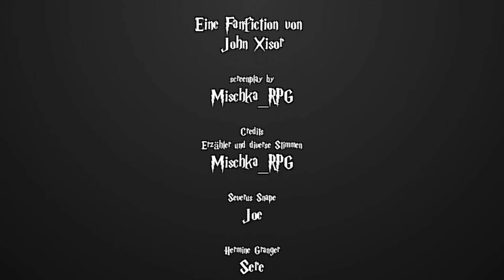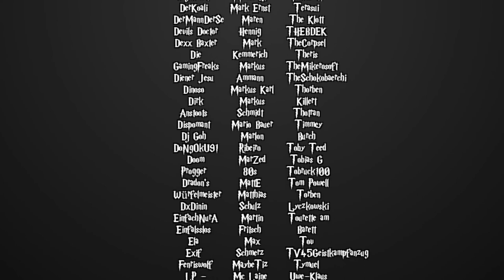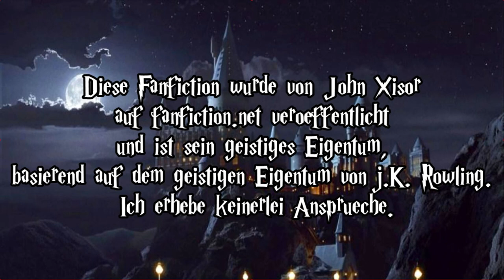[Fanfiction] Harry Potter und die Schatten der Vergangenheit -7- Die nackte Wahrheit